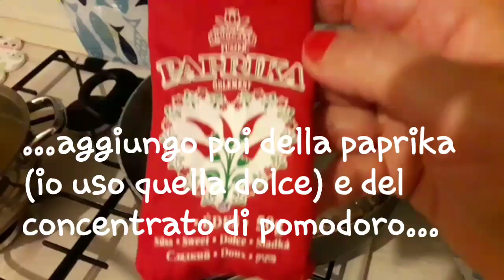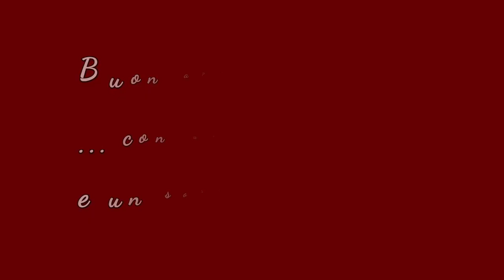gulasch ungherese..alla bergamasca😉(videoricetta)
Da gustare con la polenta o il purè!